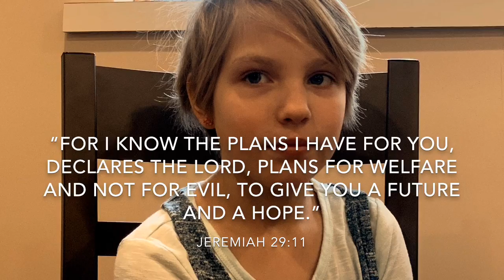"U" is for Unique- Wednesday Wanderings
"U" is for Unique- Wednesday Wanderings. Be Blessed! (Music By Cloud Cult-"Days to Remember."